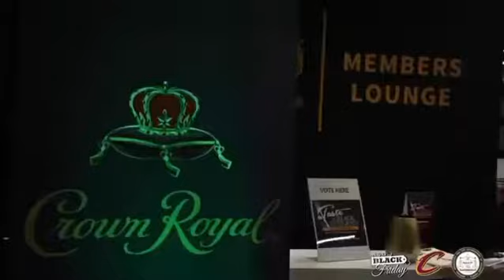Taste Of Black Cleveland Recap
Taste of Black Cleveland is an event held in Cleveland, Ohio where 20 black owned restaurants and food trucks compete against each other for $1,500
It is also a great networking event which helps build revenue for the inner city.
@rocketmortgagefieldhouse. @therealblackfriday @naacp_cleveland @cavs @aramark all these great people came together to bring exposure to all these various restaurants and their great cuisine. Congratulations to the winners @floodscleveland @latincleveland @_subcity and all that participated.
Please go out and support all the participating restaurants.
Shot by @dricolamar follow him to see more great work. Or contact him if you need a great videographer.